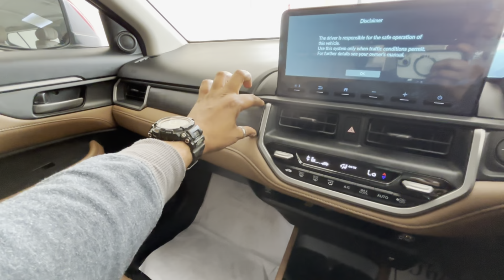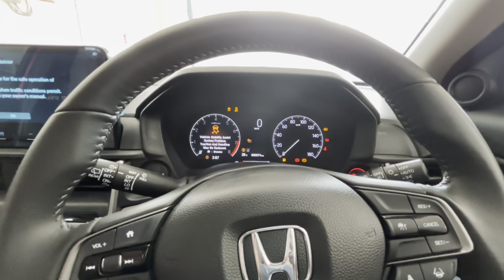Honda Elevate ZX Top Model Review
Honda Elevate ZX Top Model Review automotive carlover cars carreview @MotorTrendWatch @motoroctane @sansCARisumit

Shubh honda korba-

The Honda Elevate ZX is a compact SUV that is available in both manual and automatic transmission options. It has a 1.5-liter 4-cylinder engine that produces 119 horsepower and 145 lb-ft of torque. The manual transmission gets an ARAI-certified mileage of 15.31 kmpl, while the CVT automatic transmission gets 16.92 kmpl.

Here are some of the key specifications of the Honda Elevate ZX:

* Engine: 1.5L i-VTEC 4-cylinder
* Transmission: 6-speed manual or CVT automatic
* Horsepower: 119 hp
* Torque: 145 lb-ft
* Mileage: 15.31 kmpl (manual), 16.92 kmpl (automatic)
* Seating capacity: 5
* Cargo space: 458 liters
* Ground clearance: 220 mm
* Features: LED projector headlights, 8-inch touchscreen infotainment system, sunroof, cruise control, idle start/stop

The Honda Elevate ZX is a good option for budget-minded buyers who are looking for a compact SUV with decent fuel economy and features. It is not the most powerful or feature-packed SUV on the market, but it is a good value for the price.

If you are looking for a more powerful or feature-packed SUV, you may want to consider other options such as the Hyundai Creta, Kia Seltos, or Tata Nexon. However, if you are on a budget and are looking for a good all-around SUV, the Honda Elevate ZX is a good option to consider.